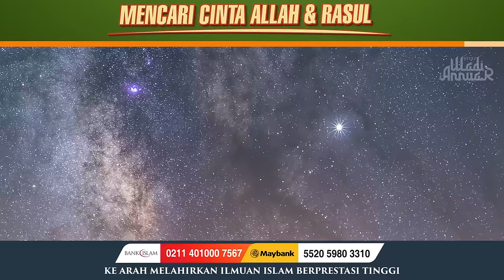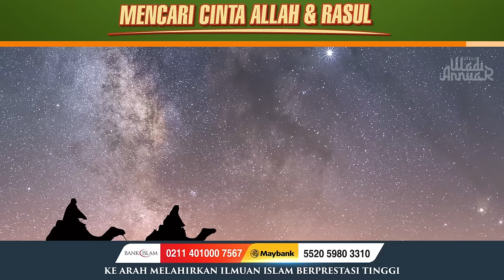Nasihat Untuk Suami Isteri | Ustaz Wadi Annuar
PERINGATAN & PENAFIAN :
Anda tidak dibenarkan menyunting dan menyiarkan video asal pihak MediaUWA ini di mana-mana web atau akaun Facebook yang lain, tanpa pemberian kredit dan pautan laman asal Ustaz Wadi Annuar.
Pihak UWA tidak bertanggungjawab terhadap apa jua komen dan kesan daripada komen tersebut yang dihantar didalam laman sosial Ustaz Wadi Annuar samaada di Youtube, Facebook, Instagram, Tiktok, Twitter atau Telegram.
Ia merupakan pandangan peribadi pihak yang menghantar komen itu sendiri dan pemilik akaun itu sendirilah yang bertanggungjawab akibat dan kesan daripada komen yang ditinggalkan di laman sosial ini. Harap maklum.
-MediaUWA
😇 Alhamdulillah
🦁 Maybank : 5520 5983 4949 - MEDIA UWA SOLUTION